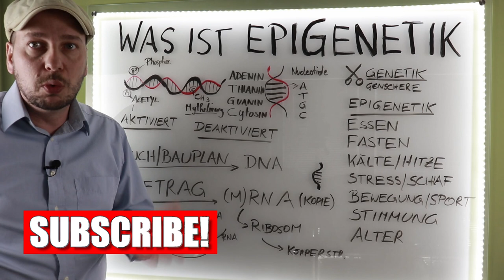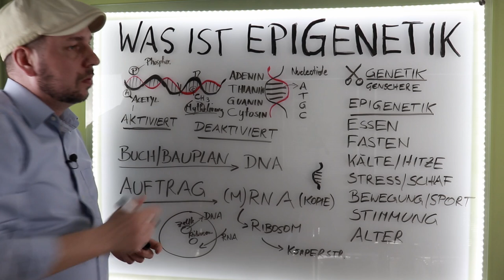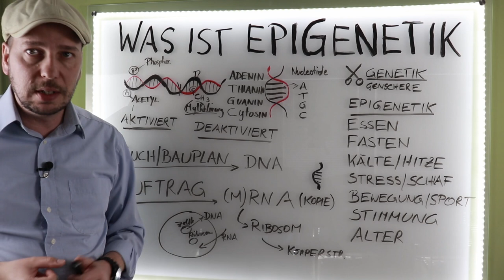Du bist weit mehr als die Summe deiner Gene! Epigenetik einfach erklärt Methylierung Acetylierung!